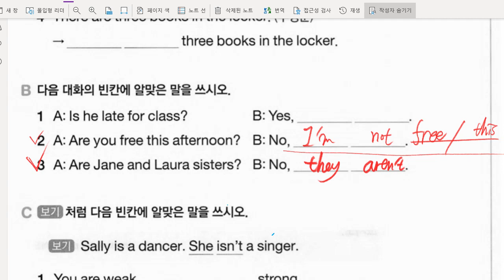원혜민 2021 10 20 해설 수업 성취도 부족했던 부분 재점검